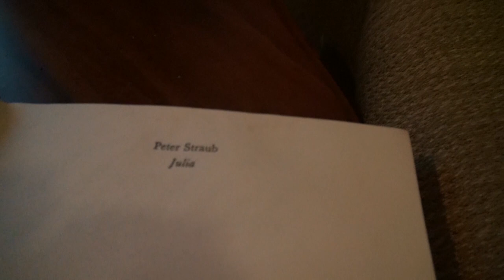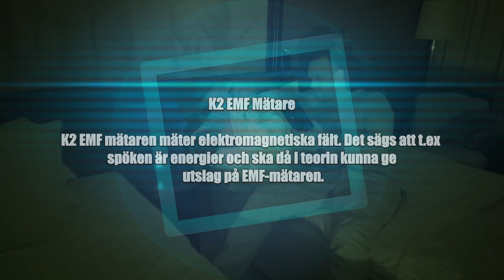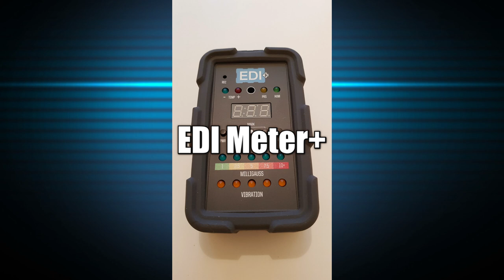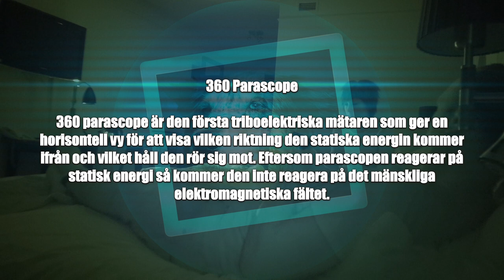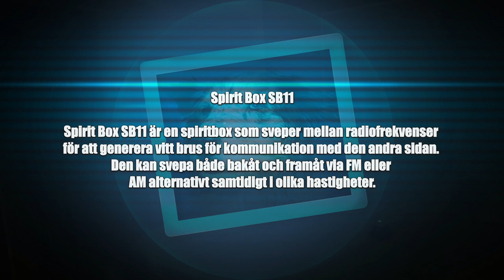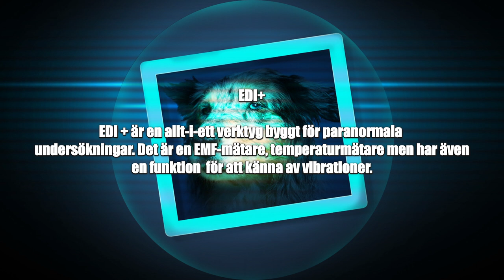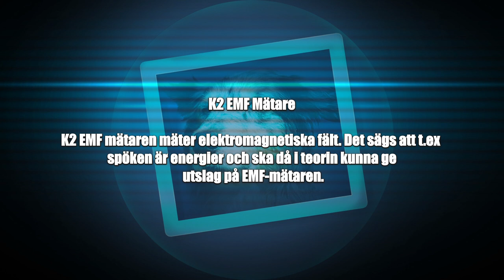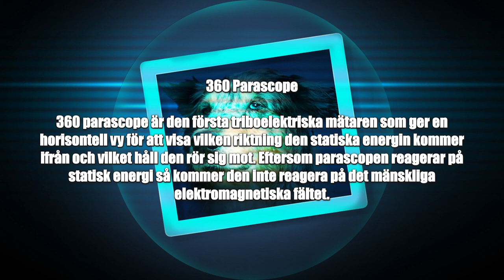Paranova S04E04 Undersökning Clarion Hotel Winn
Här är vår undersökning av Clarion hotell där vi undersöker två rum där det sägs existera paranormal aktivitet. Vem är Julia? Vem är det som väsnas och flyttar möbler på natten? Är båda rummen lika aktiva? Varför så mycket emf-utslag?